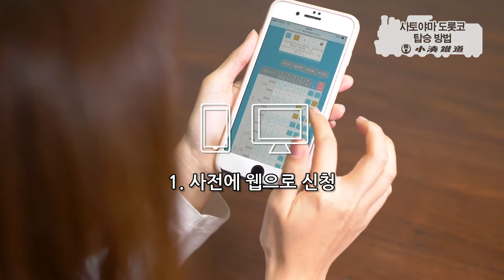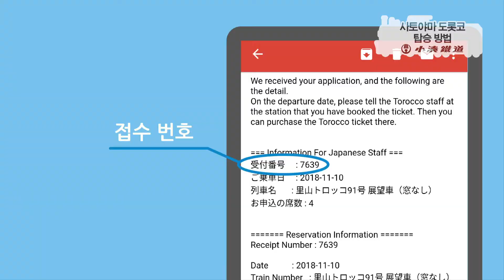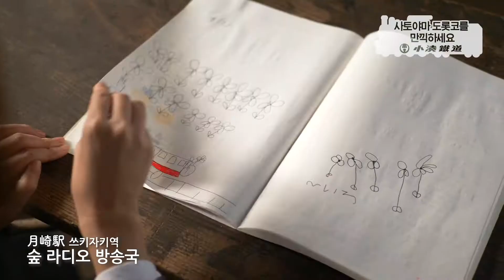"SATOYAMA Torocco" is Sightseeing Trolley train near Tokyo. How to ride? How to enjoy?